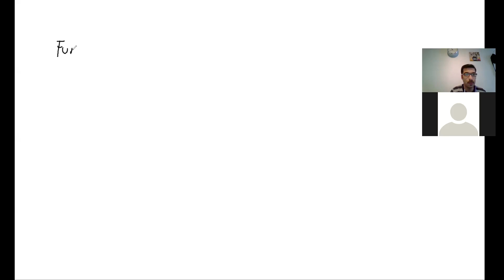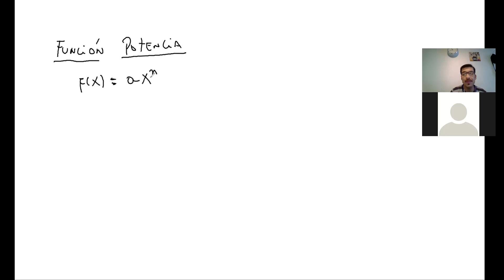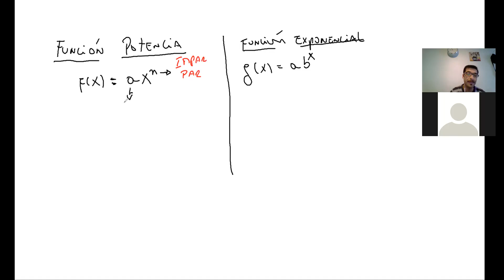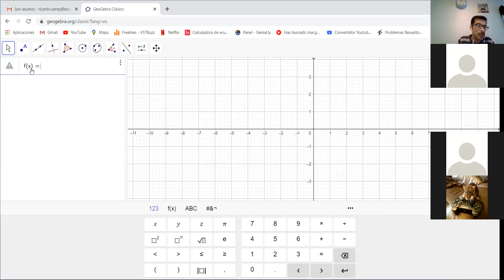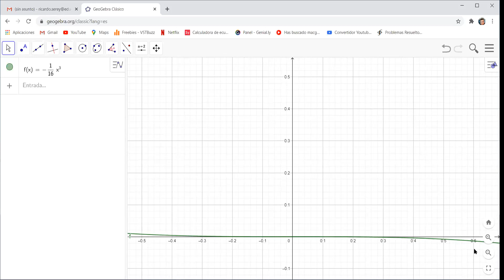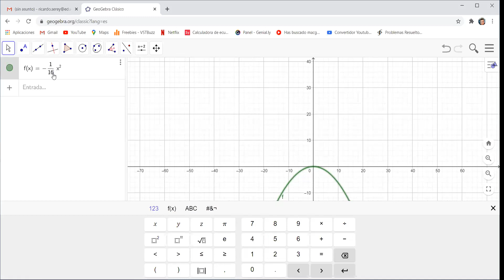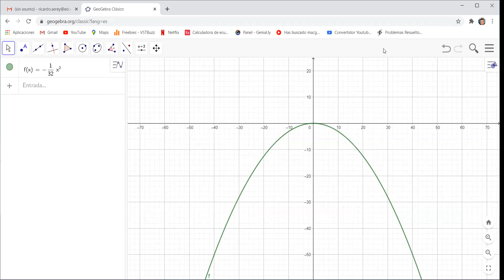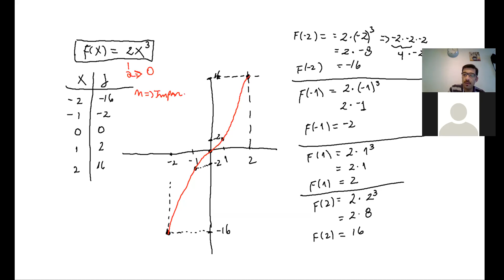Clase 3ero medio Función Potencia